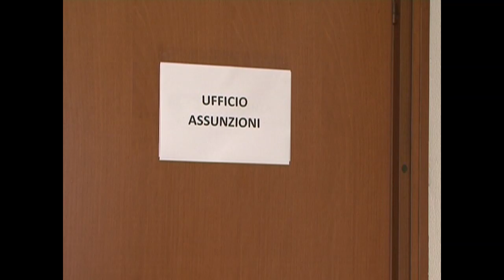LA VOLPE E L'UVA (2020) con PAOLO GANDINI e NICCOLO' MAZZAVILLANI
sketch "La volpe e l'uva" scritto e interpretato da Paolo Gandini e Niccolò Mazzavillani, prodotto da MAFFI PARQUET di Maffi Valentino (Treviglio) in collaborazione con AMMINISTRA IMMOBILI di Uberti Mario (Agnadello).
Esterni Portovenere (SP) - interni Alleanza Assicurazioni Pandino (CR)